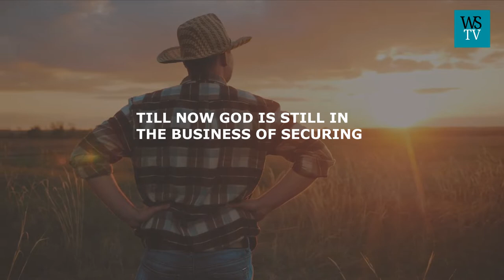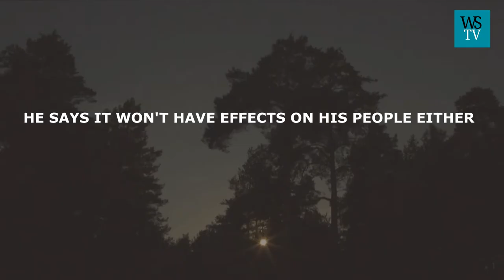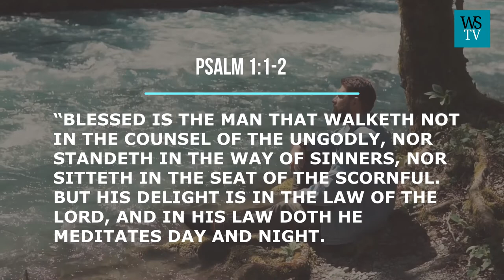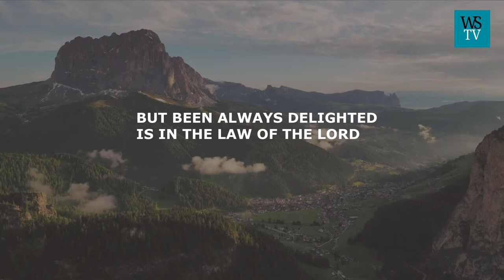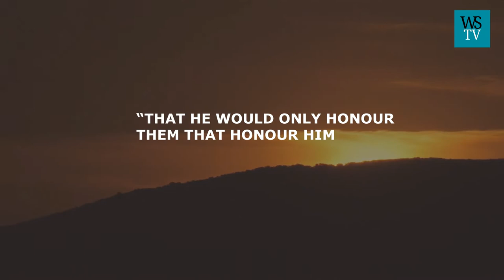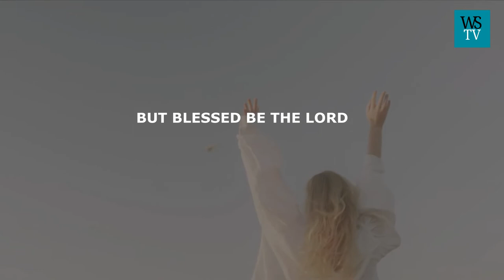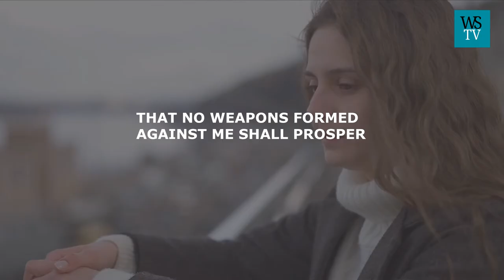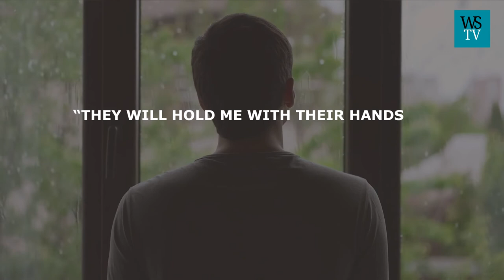Psalm 91 Prayer For Protection And Strength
One of the believers' redemption packages is divine protection and strength. we saw how God protected the children of Israel, from Egypt to the promised land. He didn't only protect them from their human enemies, but also from natural phenomena like hazardous weather conditions. For instance, during the day, he shades them from the scorching sun with clouds, and in the night he gives them light with pillars of fire to secure them from any negative events. We may not go into a discussion on the physical aspects of his protections over Israel against their enemies and how he fought all their battles and defeated all that opposed them because it has been very common knowledge by virtually everyone should have been acquainted with.